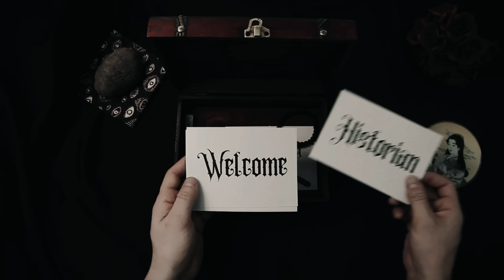The Battle of Bosworth Field | Full History | Relaxing History ASMR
Embark on a historical journey to the Battle of Bosworth Field, a pivotal moment in English history that marked the end of the Wars of the Roses and ushered in the Tudor dynasty. Join us as we explore the intrigue, the strategies, and the legacy of this decisive battle that took place on August 22, 1485.

🏰 Set sail into the turbulent era of the Wars of the Roses, a series of dynastic conflicts between the houses of Lancaster and York for control of the English throne. The air is filled with the murmur of plotting nobles and the clash of rival factions, setting the stage for a showdown that would forever change the course of English history.

⚔️ Venture onto the fields of Bosworth in Leicestershire, where King Richard III of York faced off against Henry Tudor of Lancaster, who had returned from exile with an army to claim the throne. The sounds of soldiers preparing for battle and the nervous neighing of horses create a tense atmosphere as strategies are laid and loyalties are tested.

🛡️ Journey through the fierce combat of the battle, where the tide turned dramatically. Initially, Richard III appeared to have the upper hand, but the defection of key allies, such as Lord Stanley, to Henry's side was a crucial turning point. The clash of swords and the cries of warriors fill the air, depicting the chaos and ferocity of the fight.

👑 Witness the dramatic climax of the battle, where Richard III, in a bold and desperate charge, attempted to reach Henry Tudor and end the conflict with one decisive blow. This move, however, led to Richard’s downfall and death, marking him as the last English king to die in battle. The sounds of the battle crescendo into silence as Richard's crown is famously retrieved from a thorn bush to crown Henry Tudor as Henry VII.

🌍 Reflect on the aftermath and the legacy of Bosworth Field, which effectively ended the Wars of the Roses and began the rule of the Tudor dynasty. This new era brought significant changes in governance, society, and even religion to England, influencing the course of the nation for generations.

🌟 Join us on this captivating odyssey through the Battle of Bosworth Field, where the clash of kings and the fate of crowns weave a narrative of intrigue, betrayal, and transformation. englishhistory warsoftheroses tudordynasty medievalhistory medievalambience fallasleepfast asmrhistory fallasleep 🏰⚔️🛡️👑🌍🌟